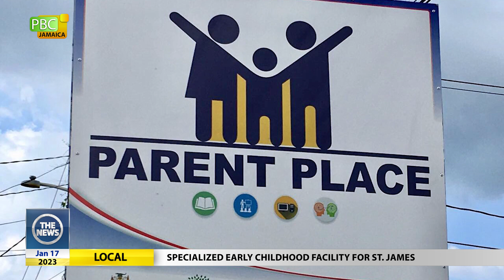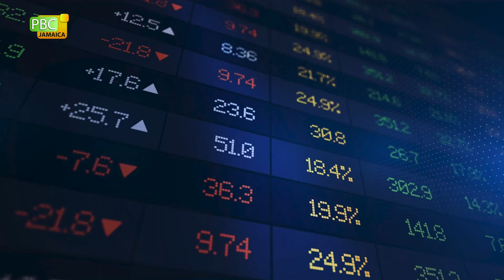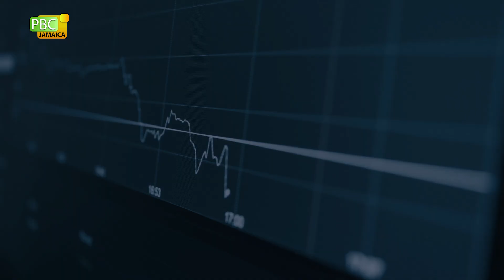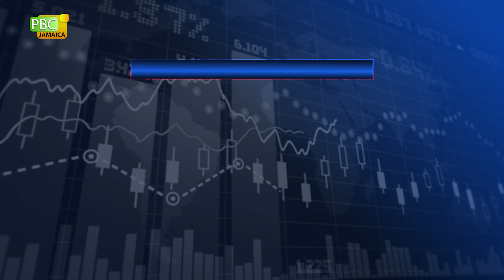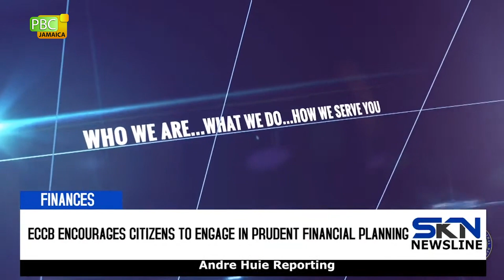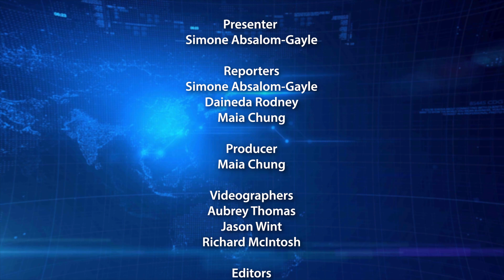The News- January 17, 2023